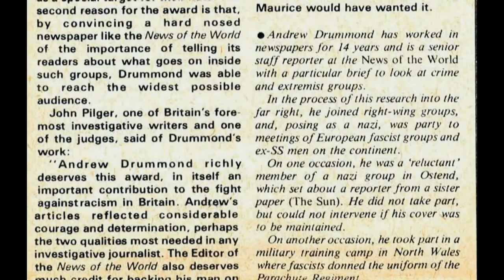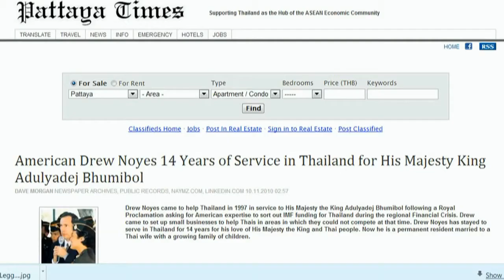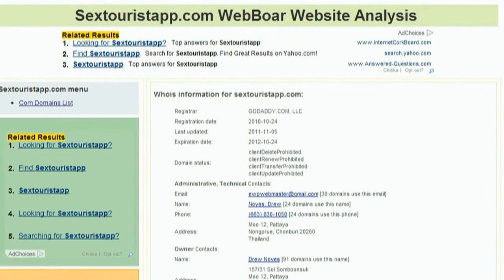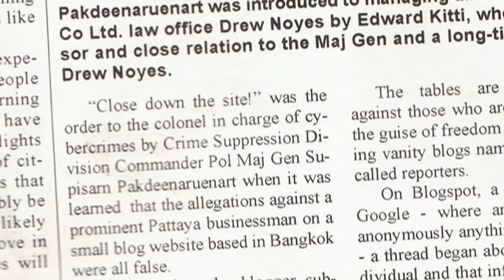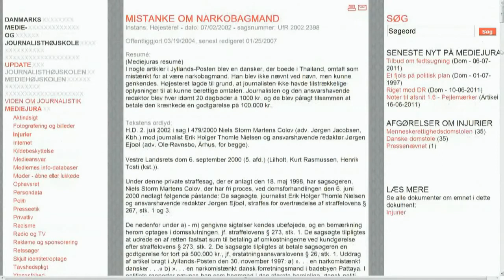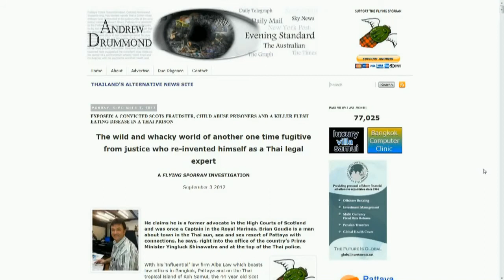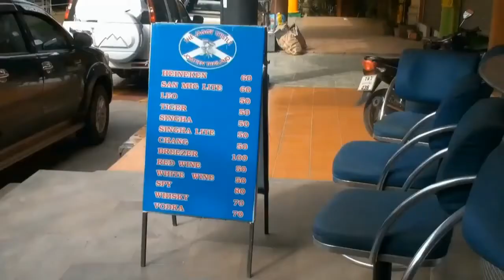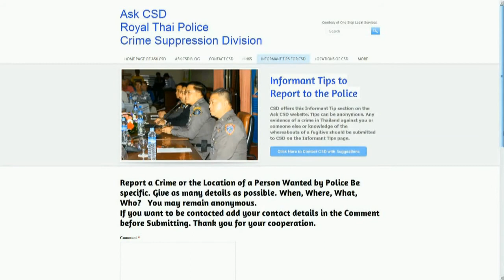Influential People and Men In Suits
Andrew Drummon